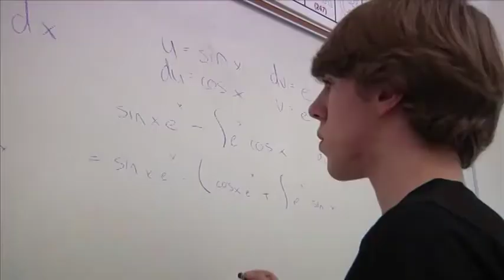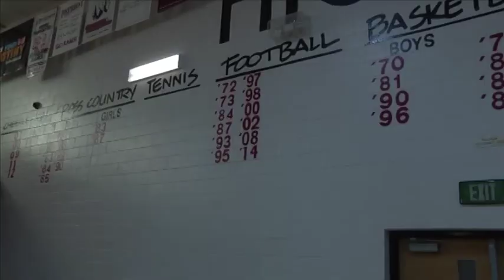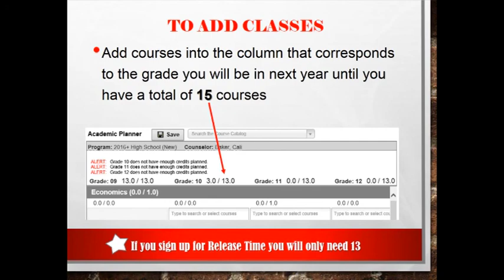Highland High School Recruiting Video 2016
Highland High School's Recruiting Video produced to show some of the cool things available at Highland High School in Pocatello, Idaho. GO RAMS! Ram TV is a produced by students of Highland High School's Broadcasting and Digital Media classes.